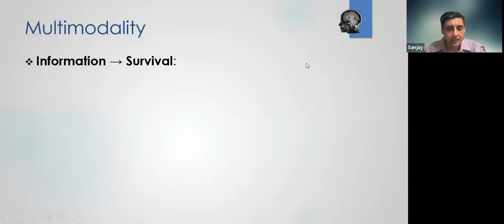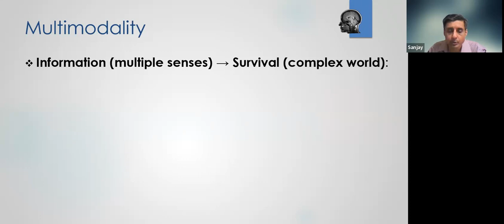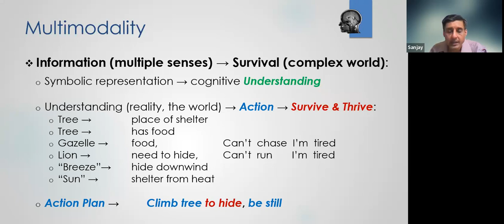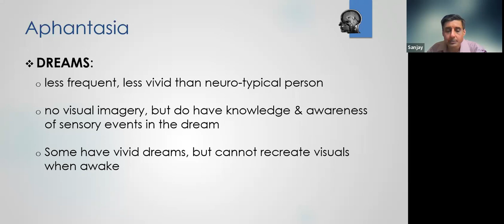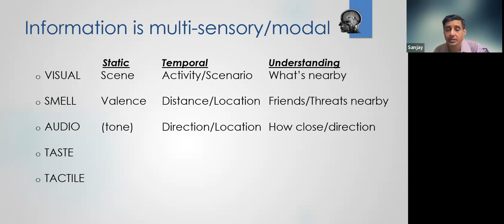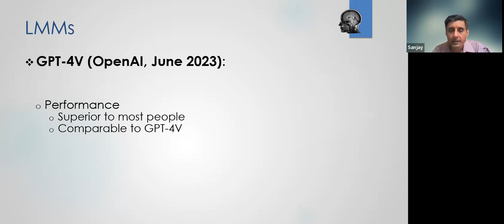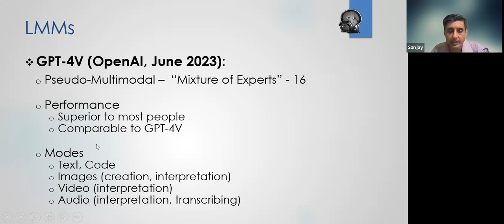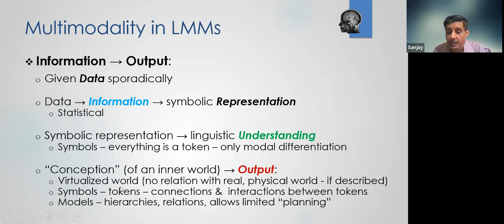Multimodality of Mind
We sense the world around us to form a representation, an understanding, of how to operate successfully within it. This representation exists in our mind/brain, in multiple sensory forms or modalities such as visual, auditory, tactile, etc. These modalities These modalities interact in rich ways to provide a cohesive "picture" of where we are; of other beings & objects around us; of sources for shelter, sustenance, and support; that then let us develop strategies for what to do & how.

Modalities are a layer above the simpler sensory/perceptual layers of information we constantly acquire, and are below the conceptual layer of a model of the world. Modalities can be thought of as an integration of multiple separate modes of information - when they are merged to give a fuller "picture".

We will also examine multimodalities using the parallel approach of AI, specifically LLMs and LMMs discussed recently.

RESOURCES:

ARTICLE: Many People Have a Vivid ‘Mind’s Eye,’ While Others Have None at All
ARTICLE: Awake Where Someone with Aphantasia May “See” Imagery
ARTICLE: Aphantasia can be a gift to philosophers and critics like me
ARTICLE: Google Gemini AI: Multimodal, GPT-4 competitor, and More